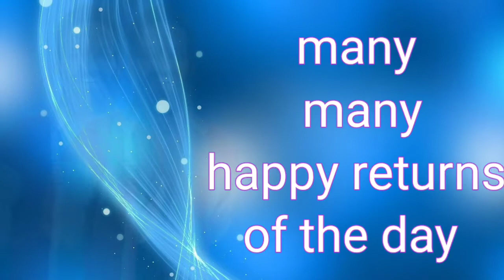Happy birthday Baba Bhaskar master.great choreographer birthday celebration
happy birthday baba baskar master garu. birthday celebration